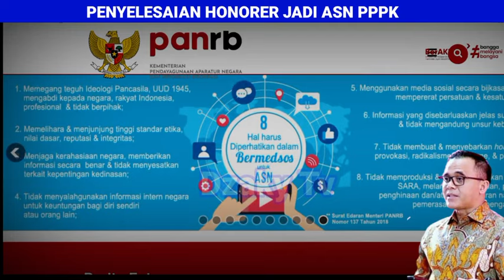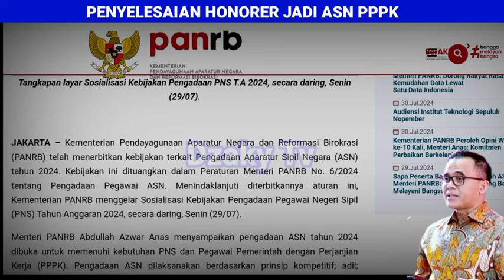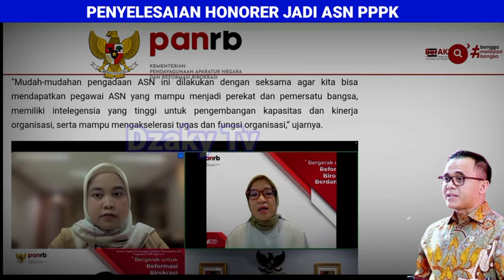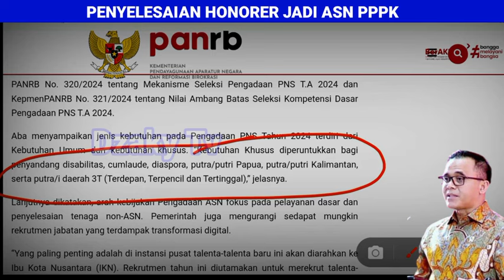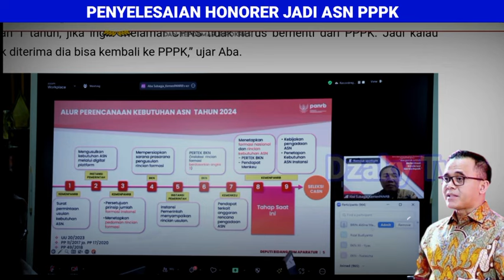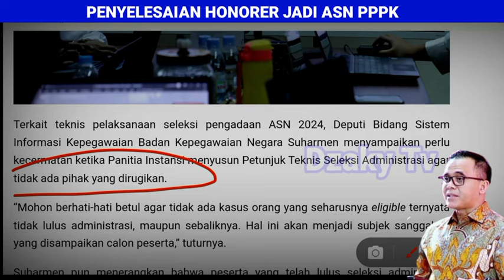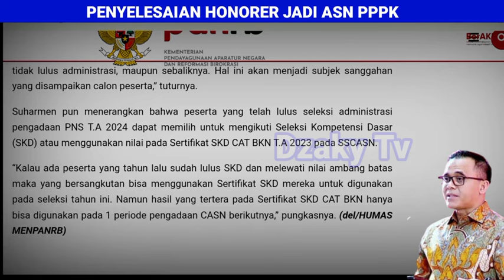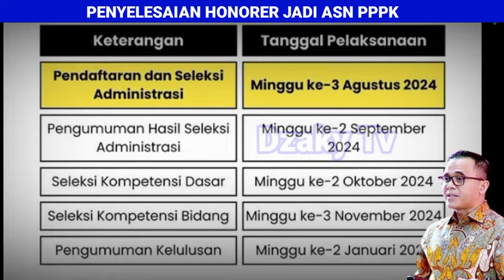ALHAMDULILLAH,, MINGGU KE-3 MULAI PENDAFTARAN,,,, PPPK BISA DAFTAR CPNS 2024